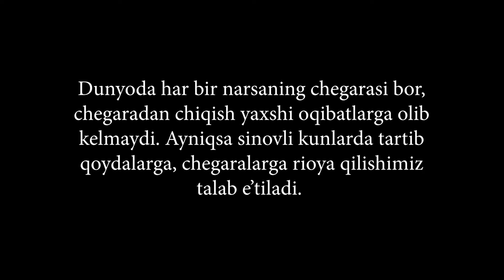"Farhod" MS ijodkorlarning "Chegara" ko'rsatuvi, 15-qism, Navoiy sh., O'zbekiston Respublikasi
Gulmurod Djurayev
Komilla Qarshiyeva
"Farhod" MS NKMK